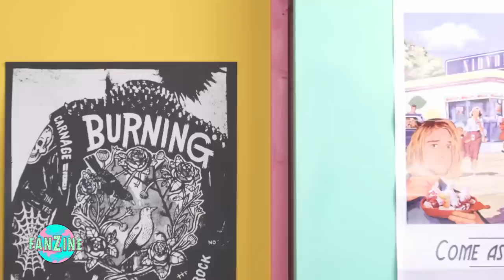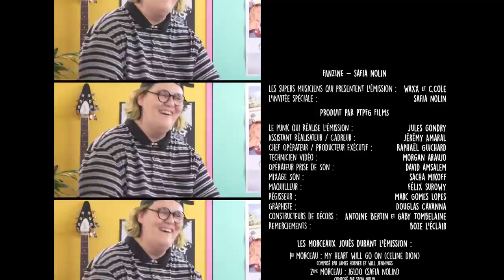Fanzine #10 - Safia Nolin reprend Damso, Céline Dion, Dua Lipa...avec Waxx & C.Cole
On est de retour et vous nous aviez manqué fortement ! l'épisode est intense. Pleins d'amour sur vous ! N'hésitez pas a mettre un pouce en l'air et à appuyer sur la cloche parce qu'on va vous accompagner une grosse partie de l'été. love

Réalisé par Jules Gondry (PTPFG Films)
production executive: Webedia Originals
Matériel utilisé : Marshall 2525C Mini Silver Jubilee, Arturia Keylab mkII

00:00 : Intro
00:36 : Ses influences
2:26 : Céline Dion - "My Heart will go on"
4:47 : Début de carrière
5:37 : Safia Nolin - "Igloo"
8:54 : Morceau contre-emploi
10:23 : Damso - "Feu de bois"
12:32 : Coup de coeur actuel
14:26 : Dua Lipa - "Don’t start now"
16:27 : La Danse